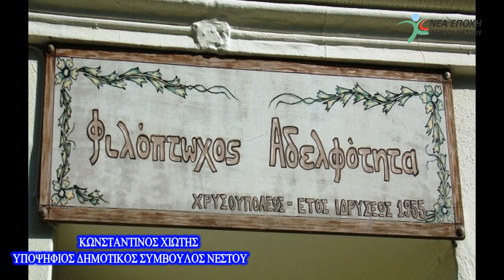Δήλωση υποψηφιότητας του Κωνσταντίνου Χιώτη ως Υποψήφιος Δημοτικός Σύμβουλος Νέστου.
Δήλωση υποψηφιότητας του Κωνσταντίνου Χιώτη ως Υποψήφιος Δημοτικός Σύμβουλος Νέστου στην εκλογική διαδικασία της 26ης Μαΐου 2019.